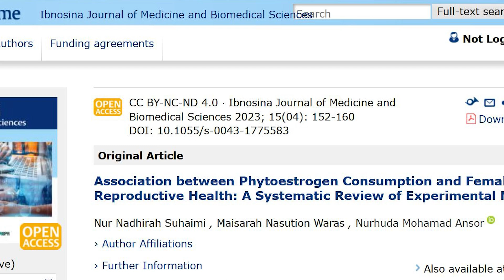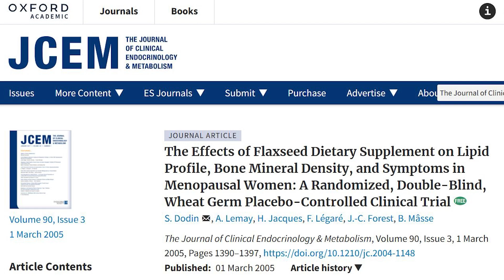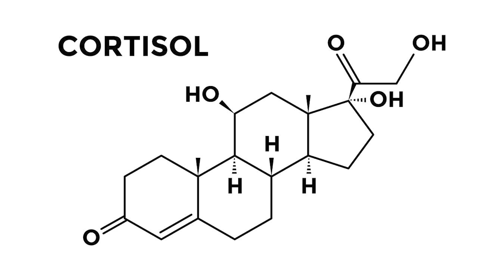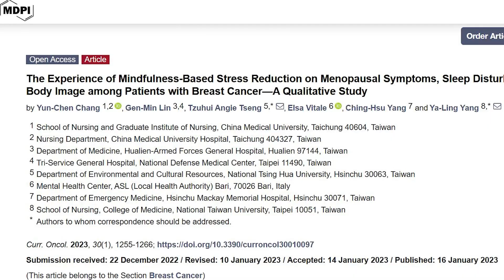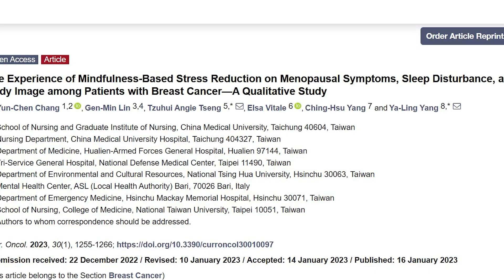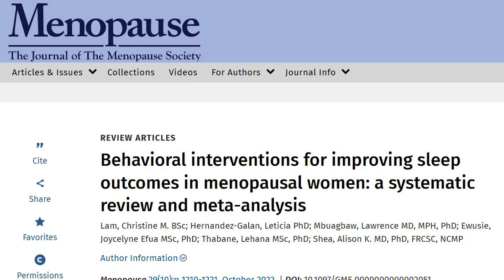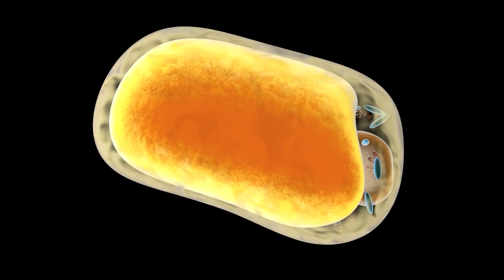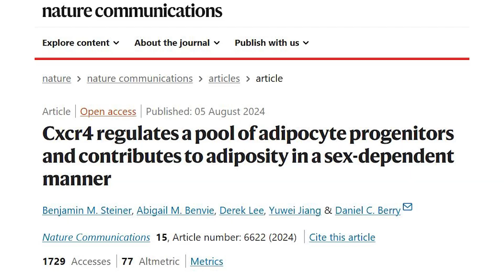Cáncer y terapia hormonal en mujeres menopáusicas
¿Es la terapia hormonal una buena idea? ¿Tenemos alternativas seguras? ¿Podemos proteger de alguna manera nuestro cerebro? ¿Hay algo que se pueda hacer para minimizar los diversos síntomas asociados a la perimenopausia? 👇

Video capítulos
0:00 ¿Existen alternativas estudiadas para disminuir los síntomas de la menopausia y sus consecuencias?
0:36 Dieta
3:34 Estrés
6:29 Terapia hormonal